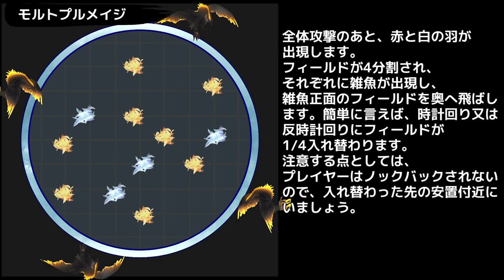アニメーションで理解するカストルムラクスリトレ攻城戦の3BOSS【FF14/解説】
カストルムラクスリトレ攻城戦の3BOSS獣王ライアンとドゥン戦をアニメーションを用いて解説します。マクロあります。もっと見るごクリック。

マクロ↓
/y できるだけフルパ　４人以下は解散　最大6PT　PTリダが宣言下さい
/y ＝＝＝＝＝＝＝＝＝＝＝＝＝＝＝＝＝＝＝＝
/y 最初のボス　上↑ABC　‹　下↓DEF　PT不足は頭割りのため下多め
/y ＝＝＝＝＝＝＝＝＝＝＝＝＝＝＝＝＝＝＝＝
/y 探索　← A ┐   ┌ D →　　捕虜救出優先、同時床踏みあり
/y 　　　← B ┼┬┼ E →　　A○などシャウト
/y 　　　← C ┘│└ F →　　デス有効〇
/y ※ACDFは２階、PT不足は捕虜だけ助けて次の場所、床は後回し
/y PT内４：４で分ける場合は頭のマーカー有無で分担
/y ＝＝＝＝＝＝＝＝＝＝＝＝＝＝＝＝＝＝＝＝
/y 最後のボス　　１パーティだけ分担あり　担当PT以外北の転送利用禁止
/y T1H1D6に近いPTお願いしたいですよろしくおねがいします

短いマクロ
/y 　最初のボス｜← A ┐   ┌ D →　PT不足は
/y 　上↑ABC　｜← B ┼┬┼ E →　捕虜だけ助けて次
/y 　下↓DEF　｜← C ┘│└ F →　デス有効〇

 ⭕種族：ララフェル
 ⭕メインロール：近接DPS
 ⭕メインジョブ：忍者
 ⭕データセンター：Mana
 ⭕ホームワールド：Chocobo

   ➡忍者：４日クリア
   ➡忍者：13日クリア
 ❇希望の園エデン零式:覚醒編(Eden'Gate(Savage))
   ➡忍者：初週クリア
   ➡忍者：初週クリア
   ➡忍者：たぶん3週間クリア
   ➡忍者：3週目クリア
   ➡忍者：たぶん3か月クリア
   ➡忍者：2週目野良クリア